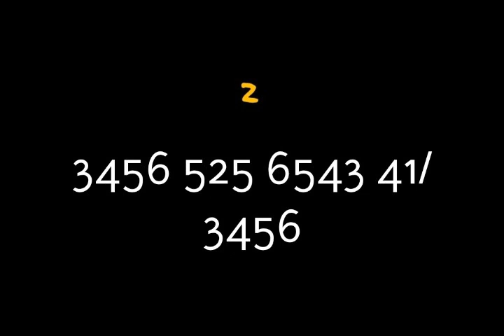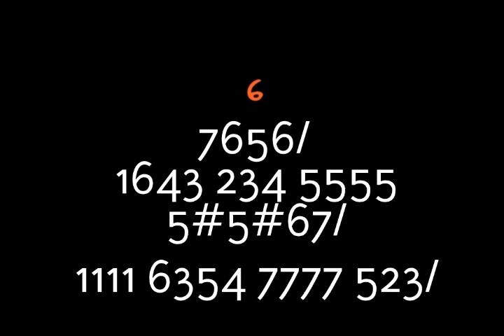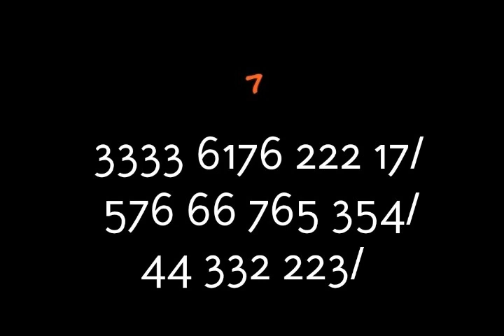Kdore. Killing Me Softly. Remix. G alto sax. Sax Cover